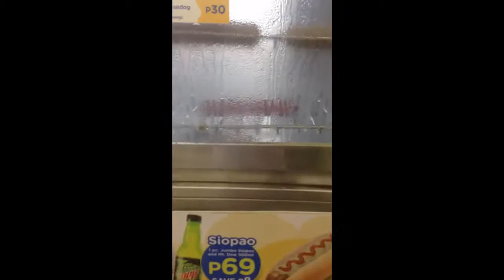My First Vlog at SM Calamba and Mini Stop